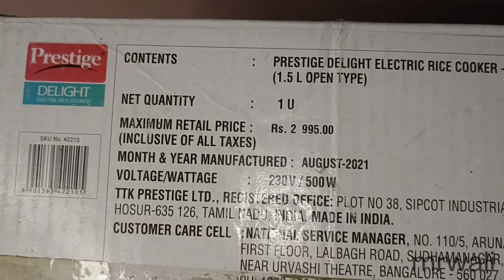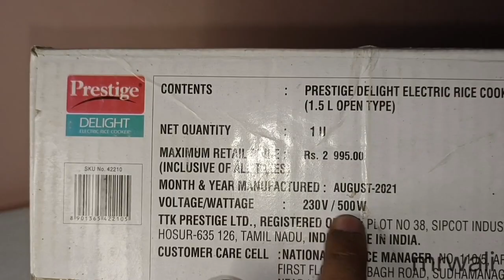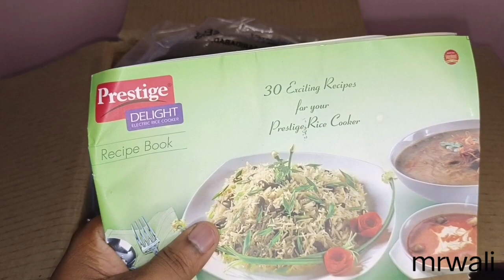Prestige Delight Electric Rice Cooker PRWO 1.5 L unboxing & review 💯🔥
prestige Delight Electric Rice Cooker PRWO 1.5 litre